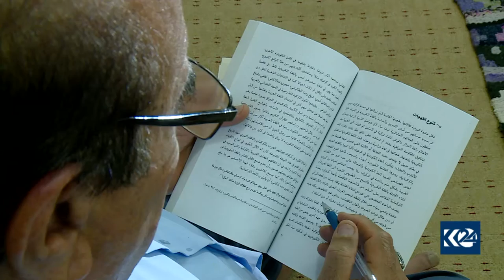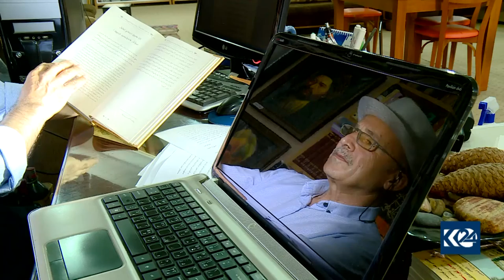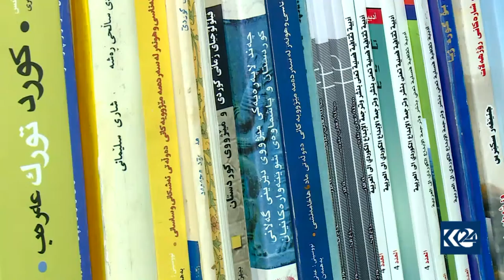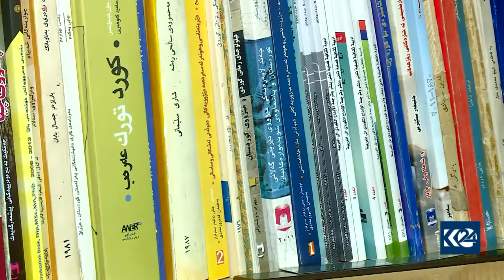خاوەن کتێبخانەیەک لە کەرکووک: خوێنەری کتێب سەدا سەد زیادیکردووە